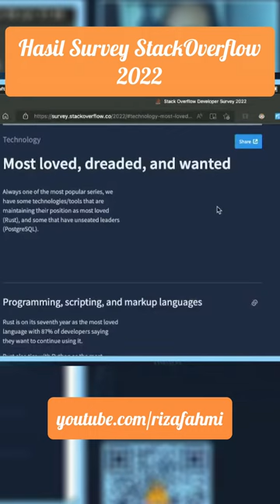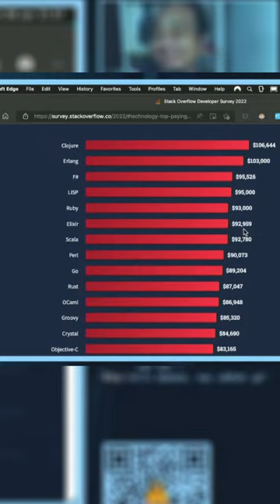Kenapa developer bahasa fungsional bergaji tinggi?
Kira-kira kenapa ya? Sebuah